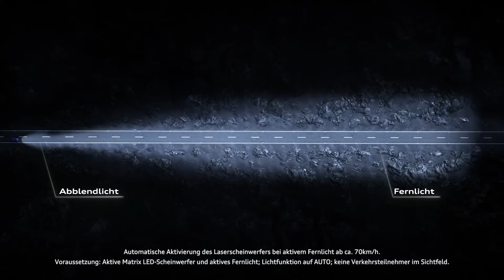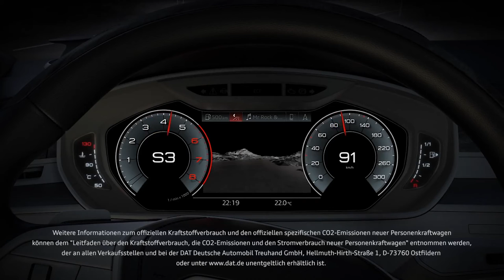2018 NEW Audi A8 L - Better Vision Guided Tour